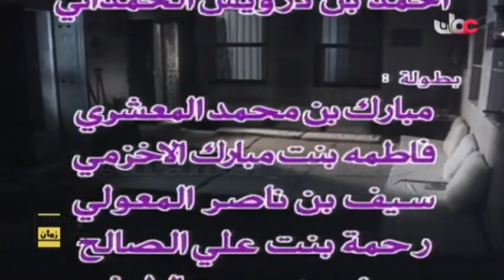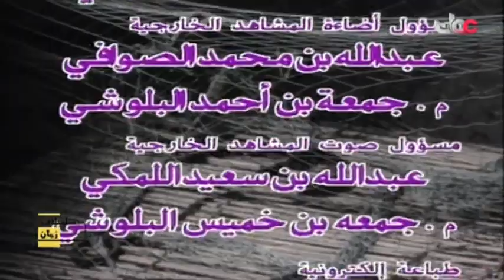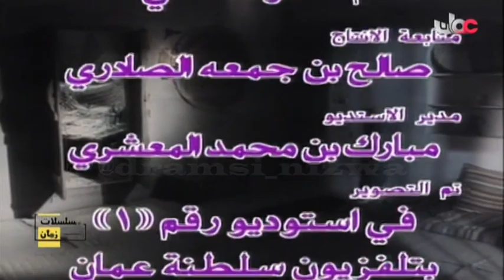المسلسل العُماني هكذا هي الدُنيا الحلقة 8 إنتاج 1992